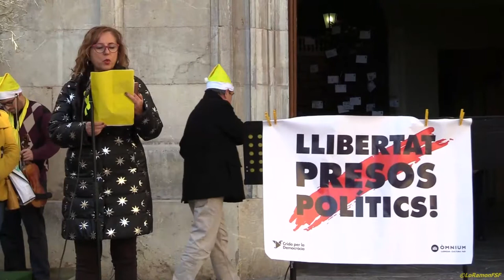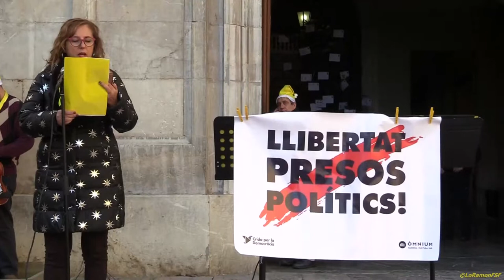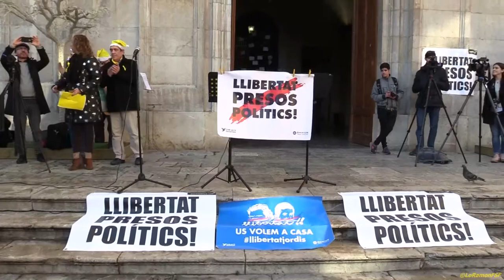MANIFEST MÚSICS PER LA LLIBERTAT. Cantada Nadales x Llibertat a plaça La Font de Tarragona#24D2017.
Cantada de Nadales per la Llibertat 24D2017.

Els Jordis porten 68 dies a la presó.
Junqueras i Forn, 51 dies.

 Aquest matí, a la plaça de La Font de Tarragona "Cantades de Nadales" han demanat el seu alliberament.

És Nadal al meu cor hi batega l´esperança que aviat sereu a casa Quan s´acabi aquest malson
I lis llums i el color que lluïm aquests dies denuncien la injustícia no caminareu mai sols @MusicsLlibertat

MANIFEST MÚSICS PER LA LLIBERTAT
Som músics que creiem en els valors de la democràcia i la llibertat i que ens hem sentit interpel•lats per la repressió i l'autoritarisme de l’Estat espanyol. Davant de tot el que està passant, què millor que la música per expressar pacíficament el nostre compromís amb els valors que ens representen?

 Volem reafirmar el paper fonamental que han de tenir la música i la cultura en la societat del nostre país. Al nostre entendre, l’art, la cultura i la sensibilitat són peces clau per bastir una societat basada en el diàleg, l’empatia, la pau i la democràcia. Com a músics, creiem en el poder transformador del nostre art. Per això, amb aquest gran acte col•lectiu, volem posar la música al servei d'aquest moviment social massiu que fa una crida a la mobilització pacífica davant la rigidesa, intransigència i autoritarisme amb què l’Estat espanyol està responent a la demanda d’una part majoritària del poble català.

Per tots aquests motius volem expressar que:
  - Ens posicionem en defensa del govern legítim de la Generalitat de Catalunya i de les institucions catalanes.
  - Reclamem la suspensió de l’aplicació de l’article 155 de la Constitució i de tota la intervenció per part de l’Estat que atempta a l’autogovern i la sobirania de Catalunya.
  - Demanem l’alliberament dels presos polítics i l’aturada de l’ofensiva judicial davant d’activats i manifestacions polítiques.
  - Defensem el dret d’autodeterminació. Creiem que el poble català té el dret de decidir lliurement el seu futur i d’exercir plenament la seva sobirania en els termes que desitgi.

Davant la repressió, avui diem més que mai:

Fem de la llibertat el nostre himne, fem de la música la nostra veu!

Barcelona, 6 de novembre de 2017